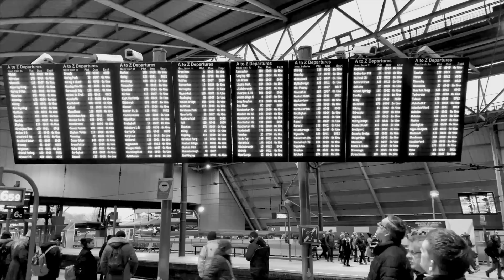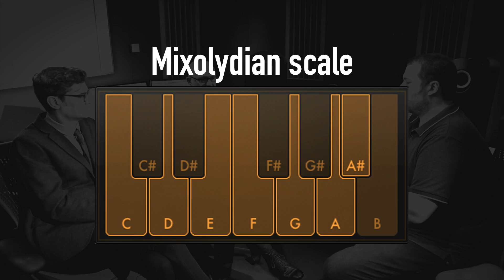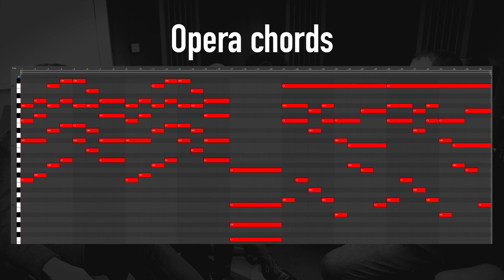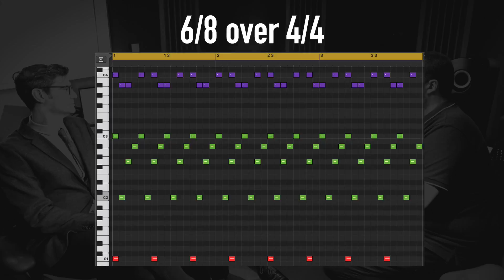Music Theory & Modular Synths // d'Voxx Télégraphe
Music theory and modular synths don't often come up in the same conversation. So as the fourth part in a series of videos with d'Voxx talking about their new album Télégraphe we wanted to talk about just that. Approaching modular musically, with theory in mind (or not) and related composed music and themes to a modular workflow and performance.